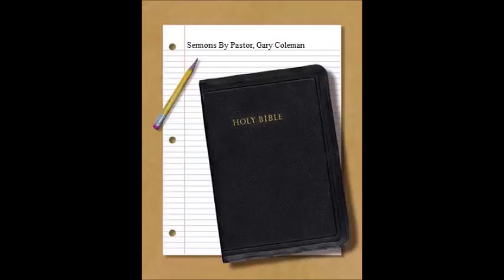Enemies Of The Heart The Valley of Discouragement & Depression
Series: Enemies of the Heart, #3 The Valley of Discouragement & Depression

Text: Jeremiah 20: 1-13

As untreated Anger can turn to bitterness, untreated discouragement can turn to Depression
                                                   Yet
We can rise above discouragement & depression
Here's How:

1. Be HONEST - Tell God how you feel      Verse 7
2.  Be OBEDIENT -Keep doing what you've been called to do   Verse 9
3. Be WATCHFUL - Know that the Lord is with you    Verse 11
4. Be WORSHIPFUL - Praise God with your whole heart   Verse 13